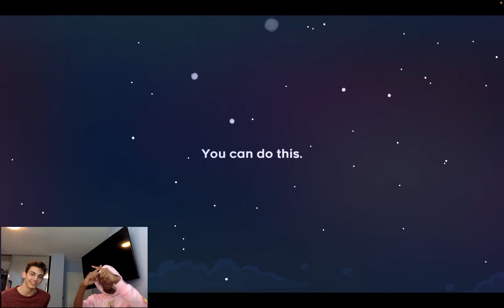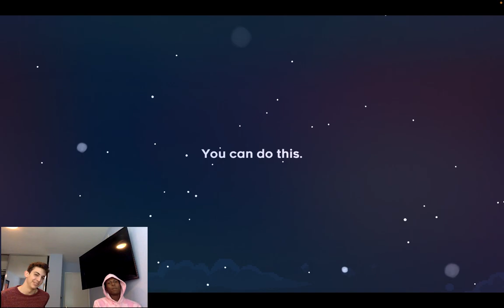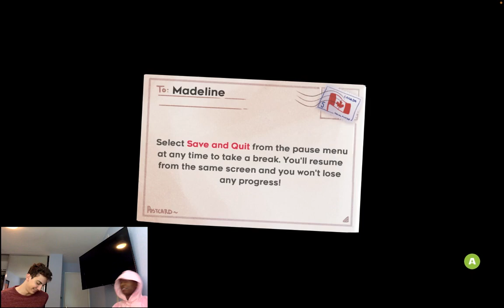Is Celeste the Greatest Game of all Time?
Me and my buddy jacob playing celeste